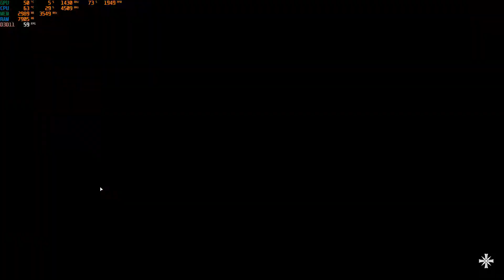Far Cry 5 Fps test